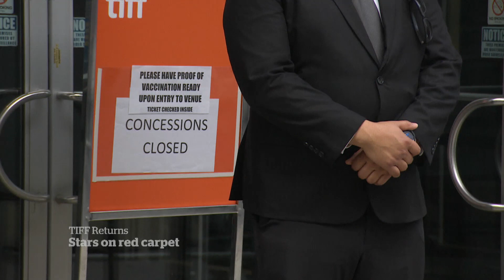Red carpet returns to scaled-down TIFF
The Toronto International Film Festival made a return to theatres this year with scaled-back crowds, but the stars were back on the red carpet for the biggest premieres.